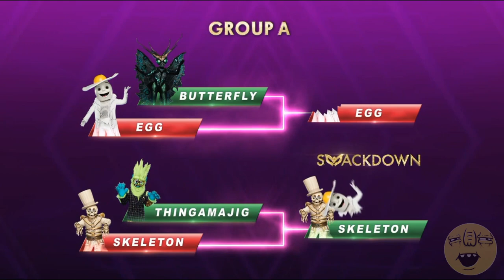Egg - Clues, Performances and Reveal | Season 2 - THE MASKED SINGER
When will Egg's identity be cracked? Watch to find out!